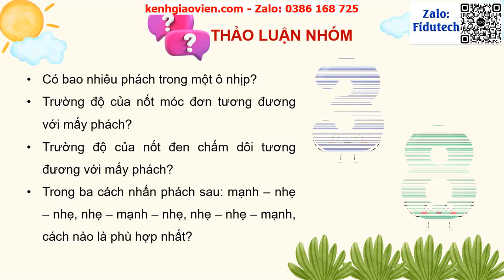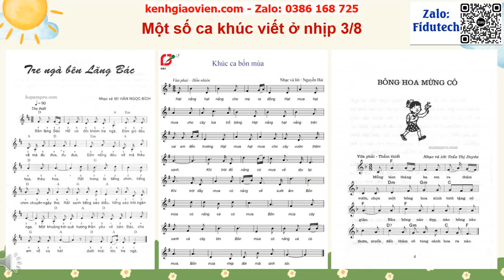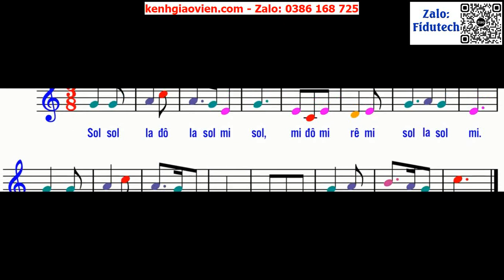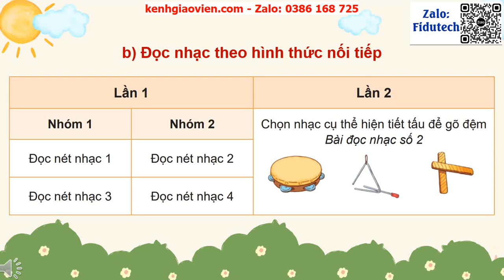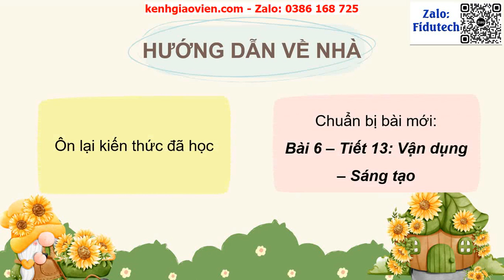Giáo án powerpoint Bài 6 Tiết 12: Lý thuyết âm nhạc nhịp 3/8. Đọc nhạc...| GA điện tử Âm nhạc 8 KNTT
Phía trên là giáo án Powerpoint hay còn gọi là giáo án điện tử, giáo án trình chiếu Bài 6 Tiết 12: Lý thuyết âm nhạc nhịp 3/8. Đọc nhạc: Bài đọc nhạc số 2 | Sách Âm nhạc học 8 kết nối tri thức. Giáo án được làm với phong cách: hiện đại, đẹp mắt để tạo sự hứng thú cho học sinh.
Ngoài ra, chúng tôi có đầy đủ giáo án powerpoint các bài khác trong chương trình sách giáo khoa Âm nhạc 8 KNTT. Tin chắc rằng: Khi sở hữu bộ giáo án này, việc giảng dạy của thầy cô sẽ trở nên nhẹ nhàng và đạt hiệu quả tốt.